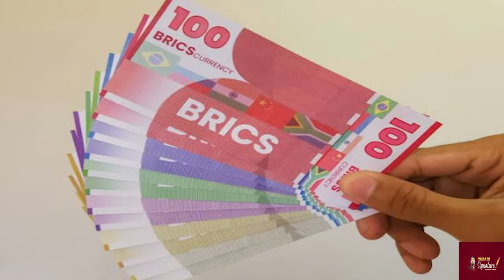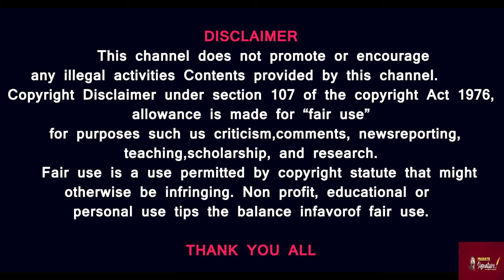ஈரான் தேர்தல் களநிலவரம்-ரஷ்யாவும் துருக்கியும் திடீர் சந்திப்பு-ஹவுதி தாக்குதலில் நிலைகுலைந்தது யார்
Prasath signature
Iran Election Grounds-Russia and Turkey Surprise Meeting-Who Destabilized by Houthi Attack

MUSIC CREDITS
YOUTUBE LIBRARY
Anno Domini Beats
Culture
Hip-Hop & Rap
AMERICA WILL CREATE WORLD PIECE
6 ShotsAlternative & PAngryNEFFEX